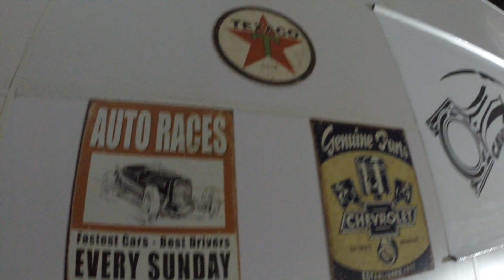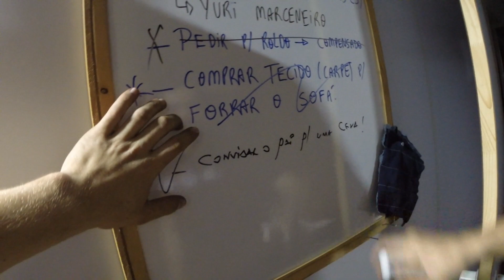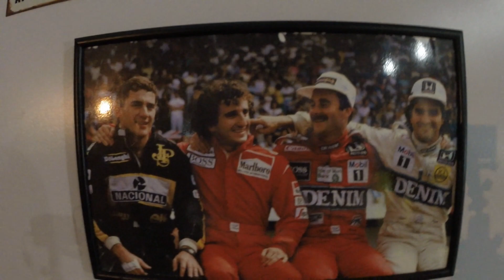Fabricamos um Sofá com Bancos de Citroen C5 | VLOG #17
Mais um fds de trabalho na nossa oficina, dessa vez fabricamos um sofa com os bancos traseiros de um Citroen C5!